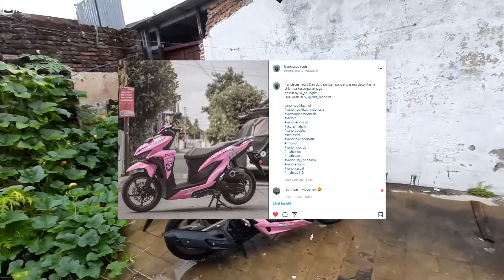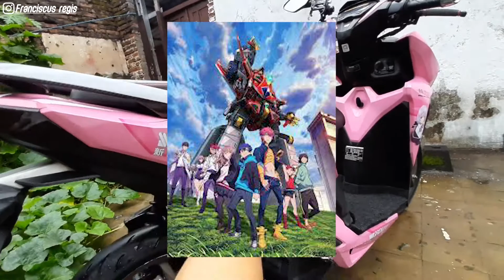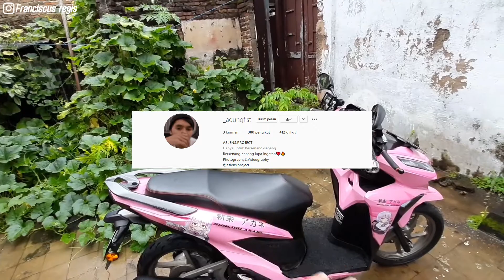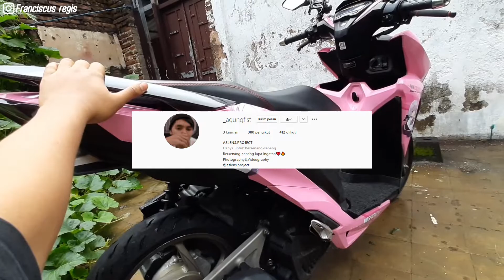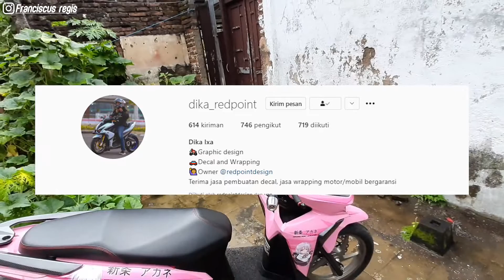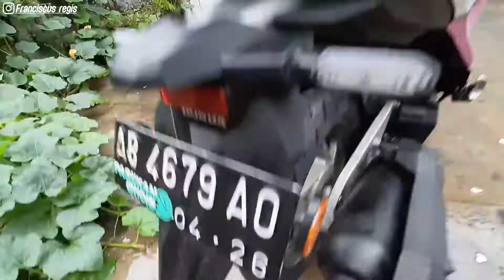Pasang decal itasha di vario 150 new | update sovia 2.0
Tools
Helm::TDR explore /KYT tt course
Kamera:gopro hero 4 silver + yi cam 4k
Daily bike: new vario 150 2021
Touring bike:new honda blade 2012